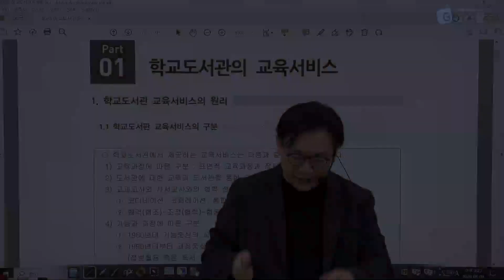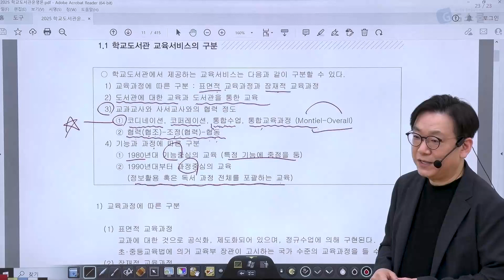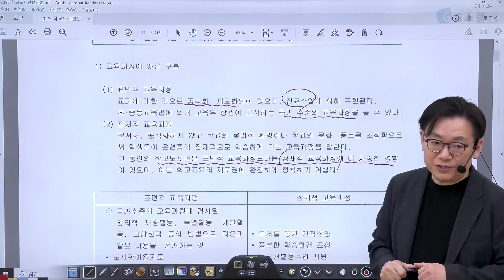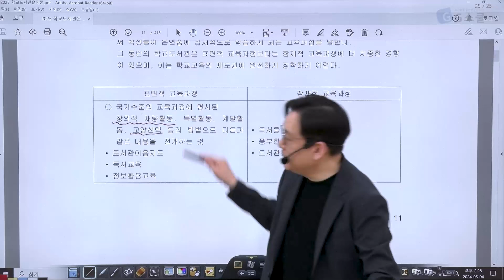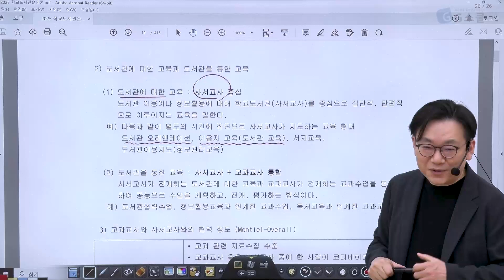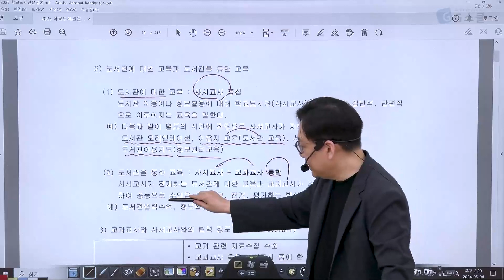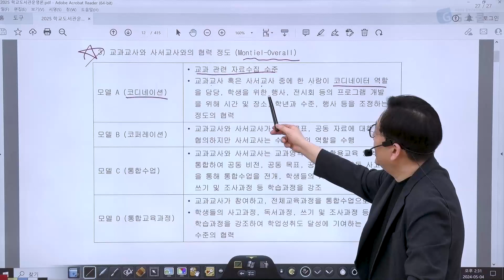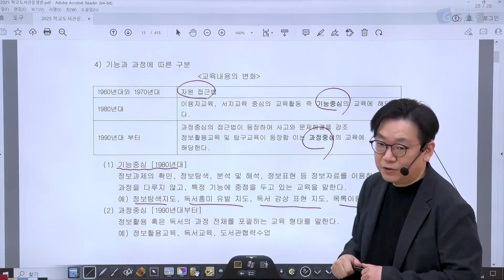[샘플강의] (5월)학교도서관 운영론｜G스쿨｜사서 안승민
2025년도 사서임용도 안승민쌤과 함께 합격을 향해 가보자고 !!!